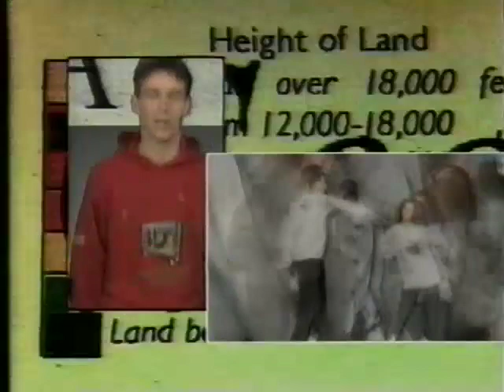Blackboard Jungle and Network 2 Intro RTE 1993 Ray D'Arcy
Network2 Ident from 1993 leading into Blackboard Jungle presented by Ray D'Arcy.